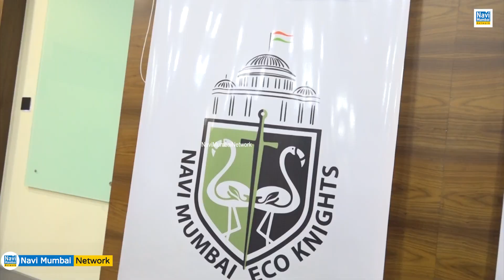Indian Swachhata League | Abhijit Bangar | Navi Mumbai Eco Knights टीम के साथ Navi Mumbai तैयार